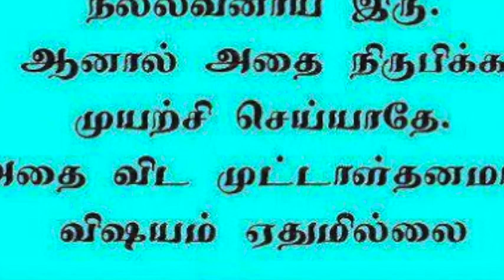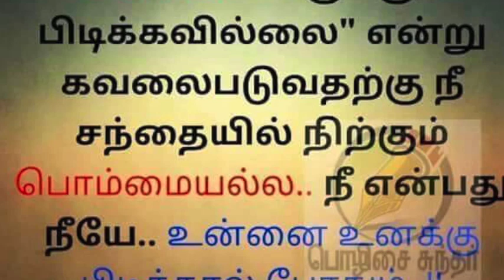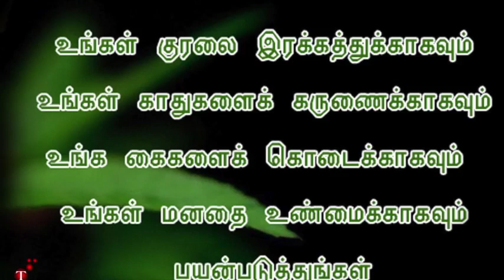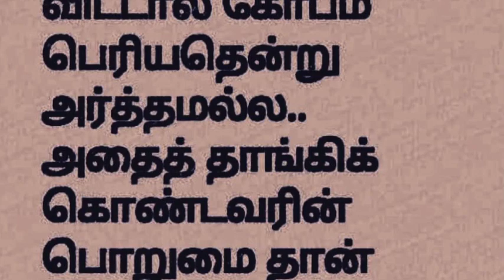சந்தோஷமான வாழ்க்கை என்பது | Tamil Motivational Video Part 1 | Vicky | TS